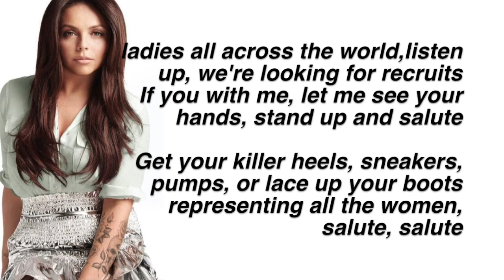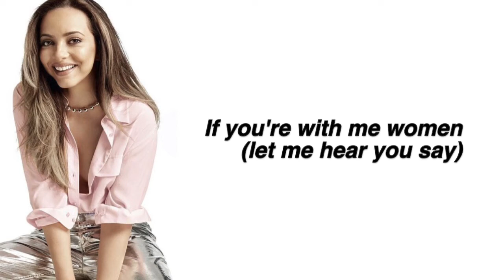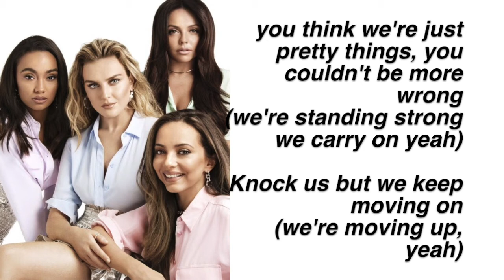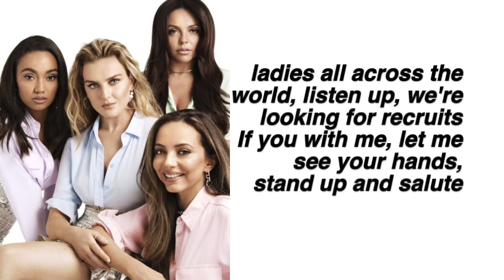Salute || Little Mix (Lyrics & Pictures)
Salute requested by KingBeeXOX ! Thanks for commenting ♡

FAQ:
Font used: helvetica bold oblique
Editor: imovie

Artist: Little Mix
Album: Salute
Song: Salute